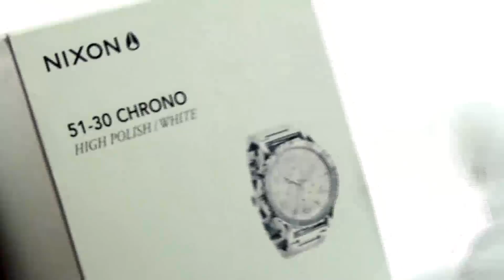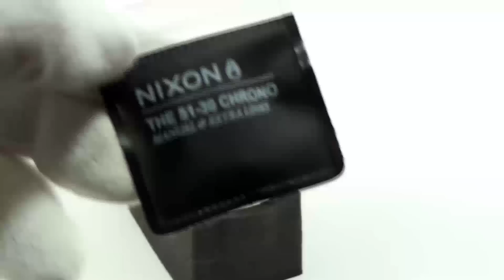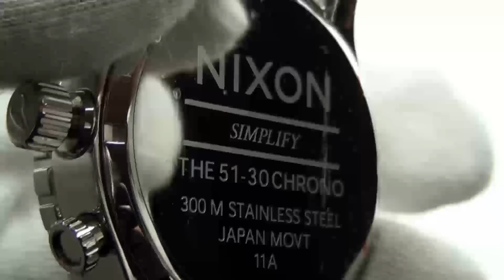Nixon 51-30 Chrono - High polish white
Elefanten av klokkene fra Nixon, denne er bare utrolig rå! Denne
modellen har kronograf og kommer i high polish white!